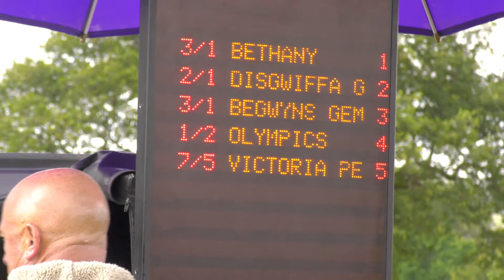Talsarn Harness Races 2021 Baby Novice Race